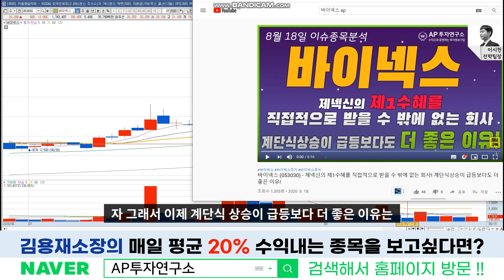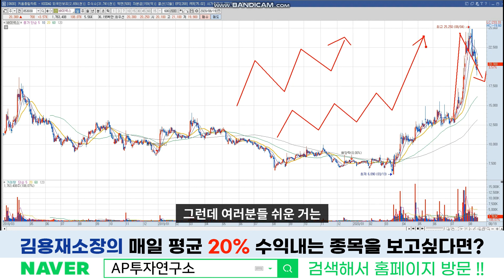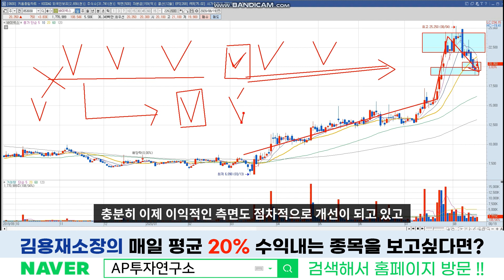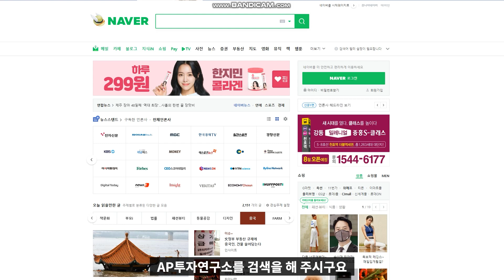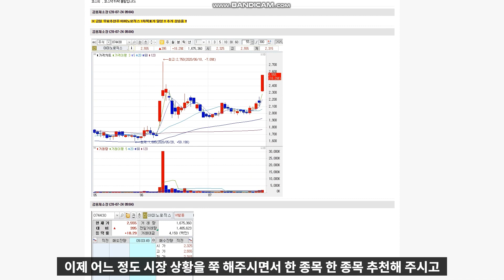바이넥스 (053030) - 주가가 잘 흘러가고 있다! 중장기 홀딩 수혜가 확실한 종목!